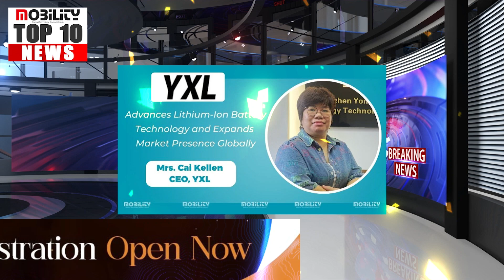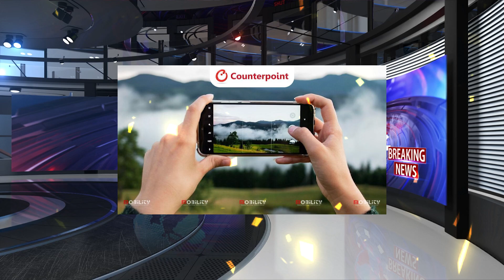Mobility’s Top 10 News of the Week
Headlines of Mobility’s Top 10 News of the Week:

1. Noise, Driven by Entrepreneurial Spirit and Customer-Centric Approach, Emerging as a Global Leader in the Connected Lifestyle World,

2. Xiaomi India Announces Leadership Transition as President Muralikrishnan B Shifts Focus to Academia,

3. HONOR Rolls Out Flagship AI Features with MR3 OTA Update for HONOR 200 Series 5G in India,

4. YXL Advances Lithium-Ion Battery Technology and Expands Market Presence Globally,

5. Celebrate in Style with itel – Top Tech Gifts to Delight Your Loved Ones This Diwali,

6. MediaTek’s Dimensity 9400 Flagship SoC Offers Extreme Performance and Efficiency for the Latest AI Experiences,

7. Livpure Appoints Rahul Khanna as Head of Strategic Business Unit to Strengthen Growth and Innovation in Appliance Division,

8. Novel Batteries maintains quality excellence and a robust market presence in India,

9. Karol Bagh Mobile Market Association Hosts Grand Diwali Celebration, Uniting Mobile Trade Community for Growth and Collaboration,

10. Chinese Smartphone OEMs Revolutionizing Mobile Photography – Counterpoint Research.